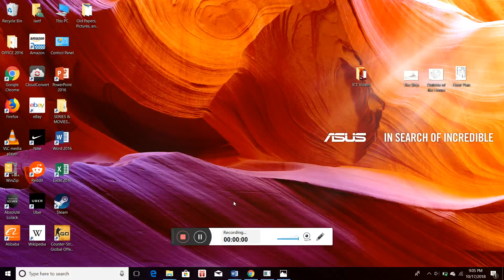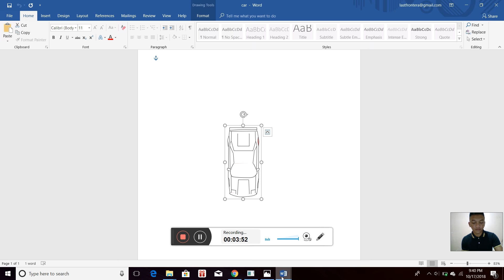How to make a floor plan in Ms Word